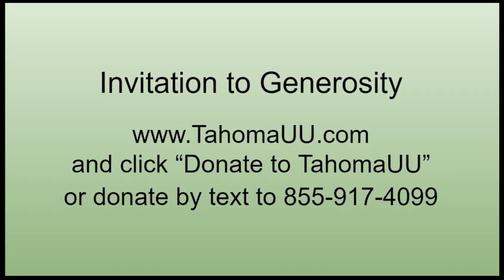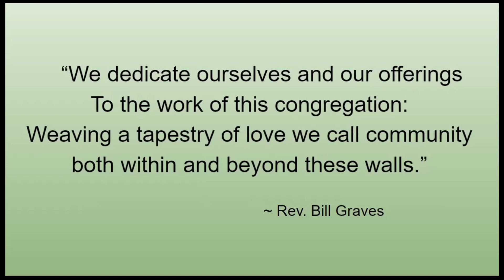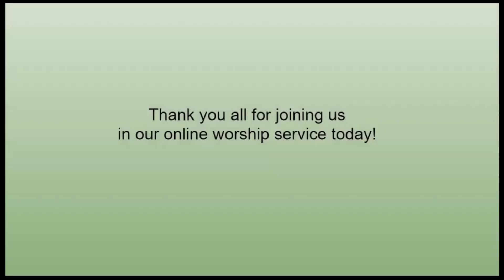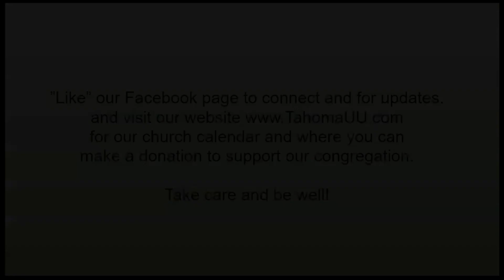2021 05 30